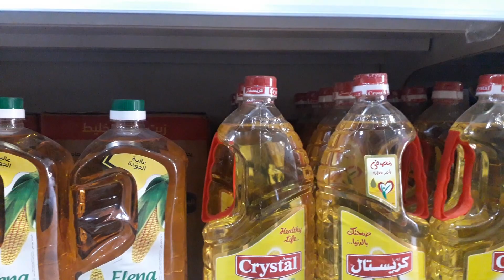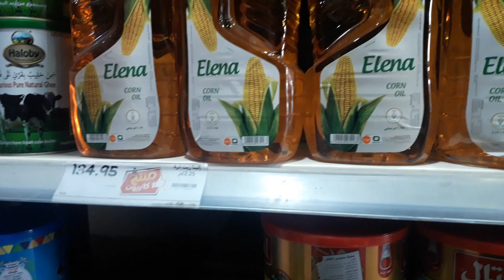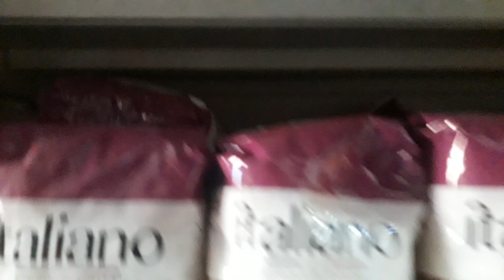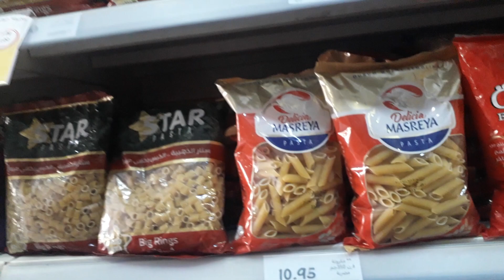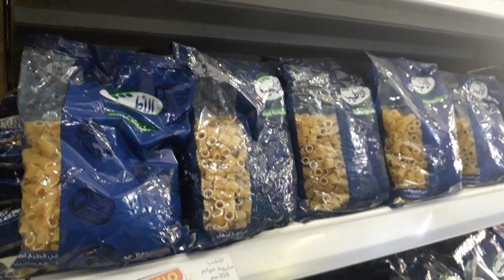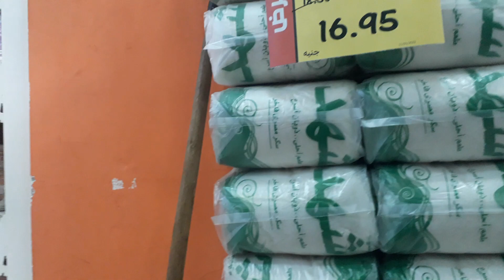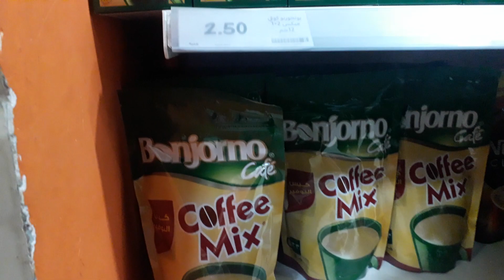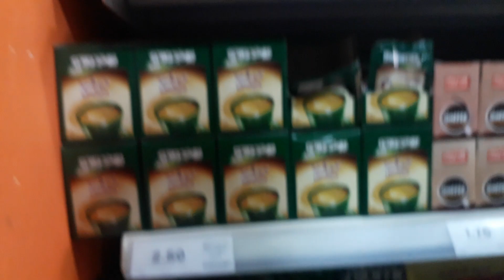الحقوا أسعارالزيت والمكرونةوالسمنةوالرز فى كازيون🏃‍♀️عروض التوفيرفى كازيون ارخص سعر للزيت والمكرونة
أرخص أسعار السمنة والزيت والمكرونة فى كازيون
عروض_التوفير فى كازيون
الحقوا عروض كازيون على الزيت و السمنة والمكرونة والرز
ارخص سعر للزيت فى مصر
أسعار الزيت اليوم والمكرونة والرز فى كازيون